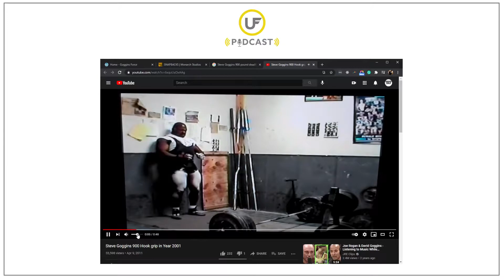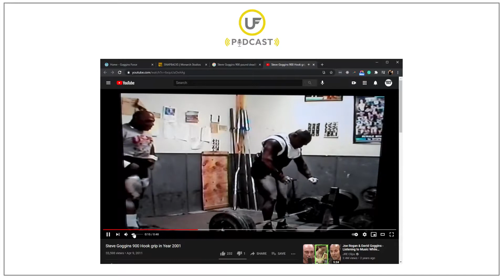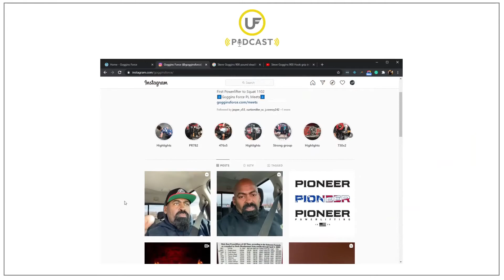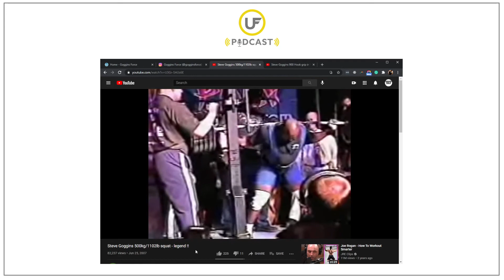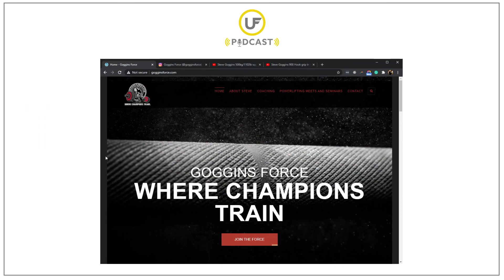Union Fitness Podcast (Steve Goggins)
An All Timer, A Hall of Famer, A Record Breaker, A Game Changer, and A Bad Ass! Steve Goggins joins Curtis and Jared for a Powerlifting deep dive. The guys cover everything you could possibly ask for.